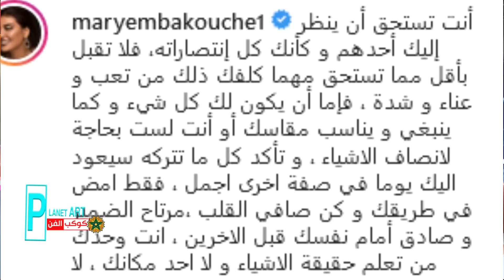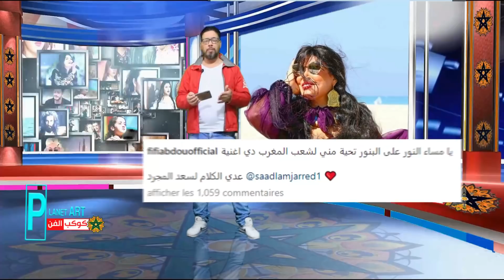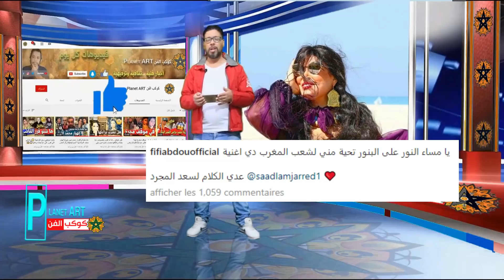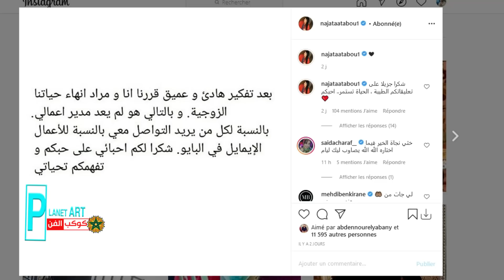زوج نجاة اعتابو يزلزلها /فيفي عبده ونجوم مصر يجننون سعدلمجرد/البنج يفاجئ محبيه/طلاق مريم باكوش ..